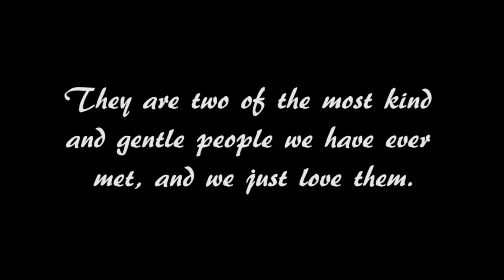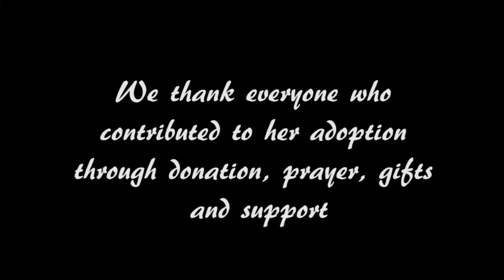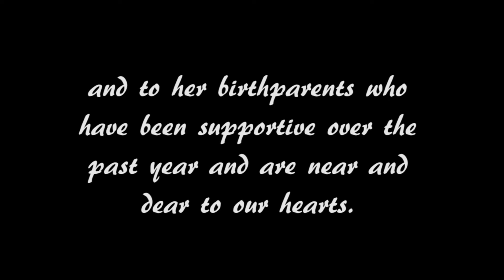Jasmine 1 Year Video